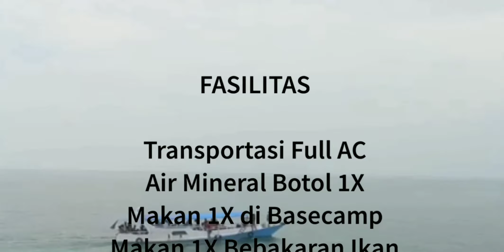PANTAI SEMBILAN & GILI LABAK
opentrip pantai 9 & gili labak sumenep

berangkat tgl 02 april 2021 (jam 9 malam)
pulang tgl 03 april 2021

booking seat  atau mau tanya2